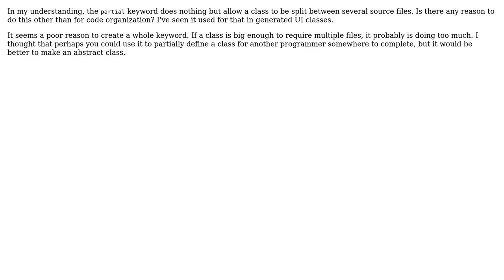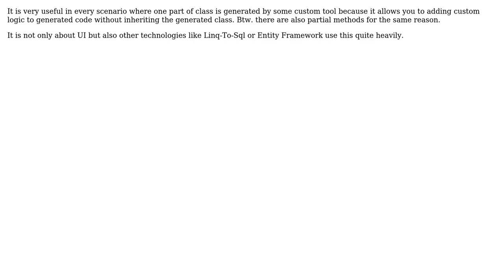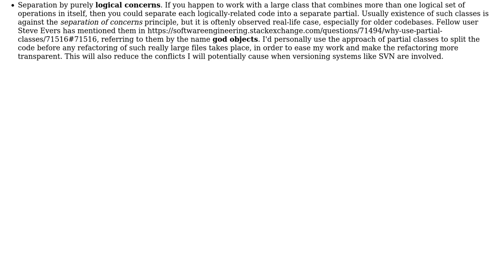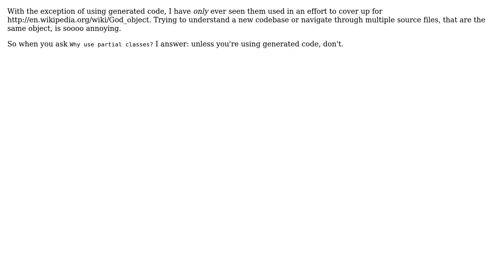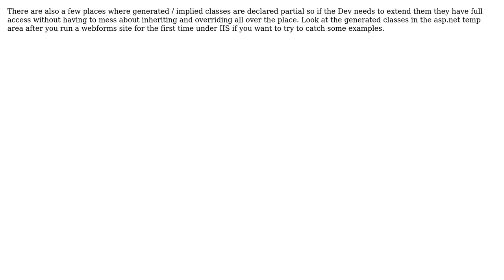Software Engineering: Why use partial classes? (9 Solutions!!)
Software Engineering: Why use partial classes?

With thanks & praise to God, and with thanks to the many people who have made this project possible! | Content (except music & images) licensed under CC BY-SA | Music | Images & others | With thanks to user Steven Evers user Steve user Michael K user Mark user Ladislav Mrnka user Ivaylo Slavov user FrustratedWithFormsDesigner user Deckard user Daniel A.A. Pelsmaeker user Bill and the Stack Exchange Network Trademarks are property of their respective owners. You are responsible for your own actions.